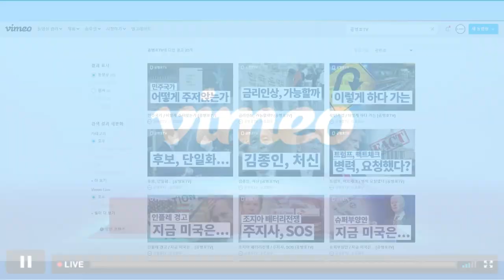"본경선 발표시, 1,2차 경선 결과 발표하겠다" / 김재원 국힘당 공명선거단장 약속 위반 / 약속대로 발표하지 않고, 어물쩡 넘어갈 모양 [공병호TV]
Bitcoin : 3MTW849AkP2ftLeSK2teZHMmzLu7Z83s9U